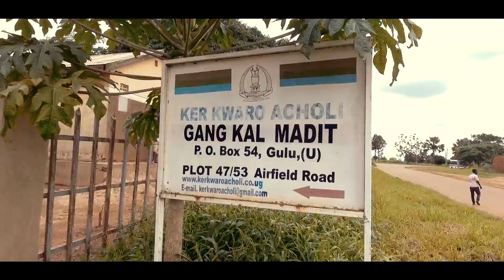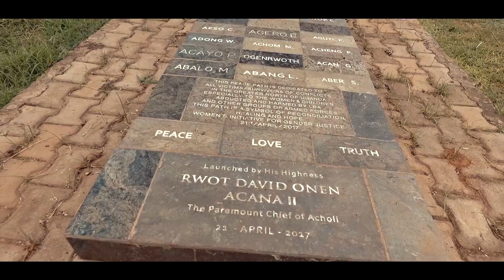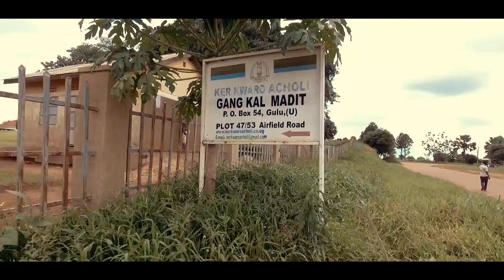WAN LUO BY LOGOUT ft NORTHERN ALL STARS 1080p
In this song, "Wan Luo", literally meaning, "We are Luo", Daugy Fresh teams up with other Northern Ugandan artists to deliver this deep All Stars song